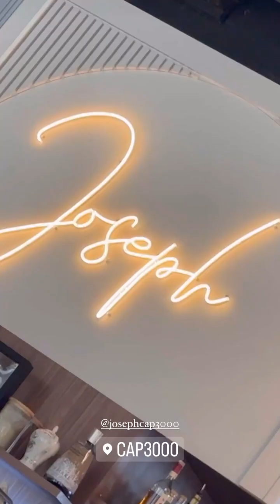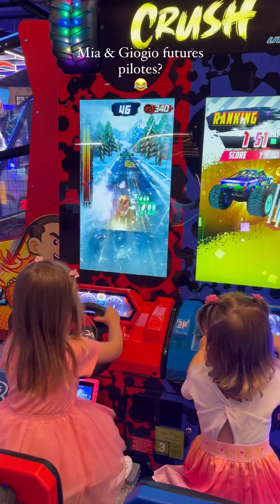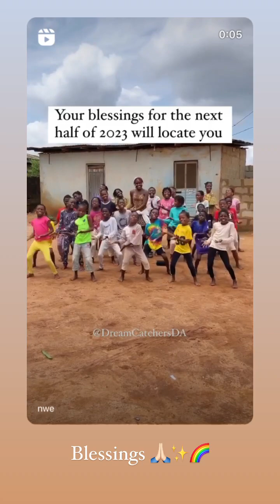MARTIKA CARINGELLA - 25 Juillet 2023